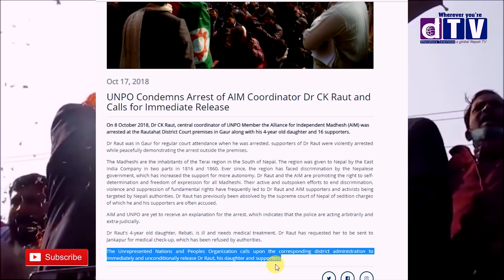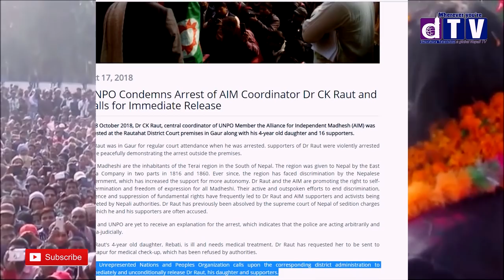बाहिरियो सिके राउतको येस्तो डरलाग्दो भिडियो, (सक्दो शेयर गरौ)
बाहिरियो सिके राउतको येस्तो डरलाग्दो भिडियो, देशलाई सिक्किमिकरण गर्ने खुलासासक्दो शेयर गरौ

Web: Dharahara.tv